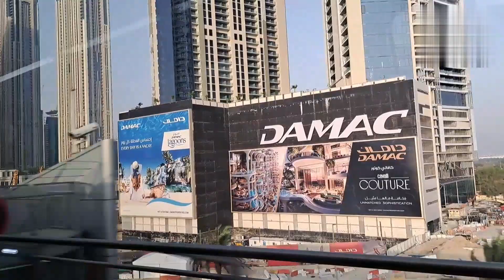Dubai#world#biggest tower buji kalifa 📹 video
Apj kumar vlogs/tamil  youtube video/tamil youtube channel/trending video/dubai  tourism/world biggest  tower/dubai  mall ♥️